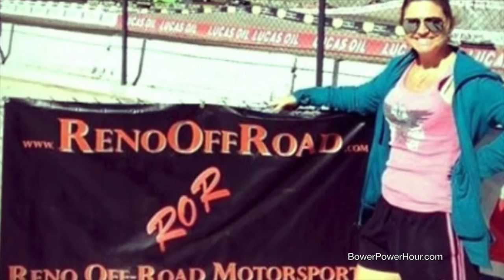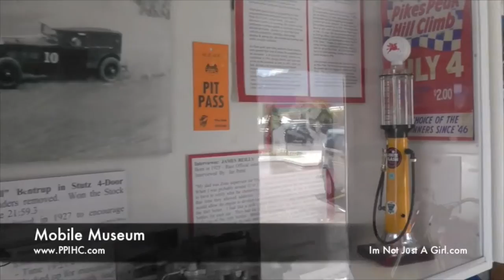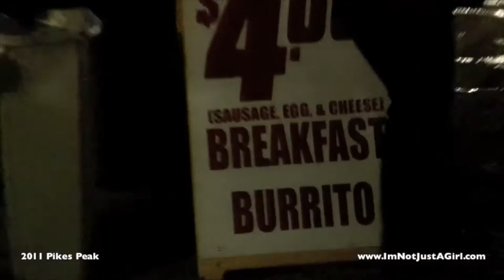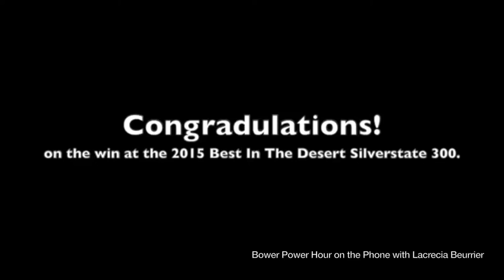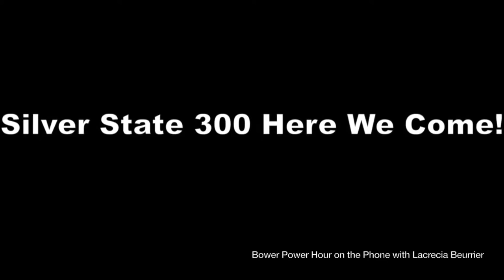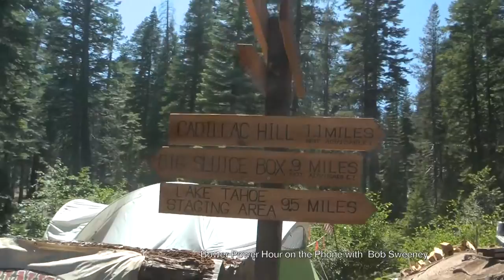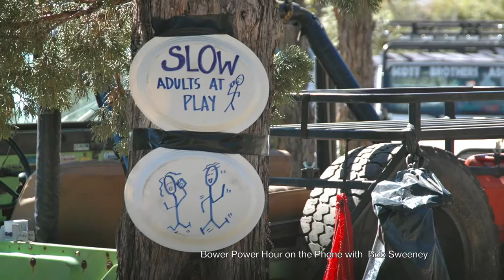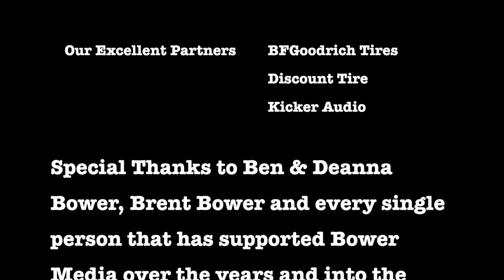Jeepers Jamboree, Lacrecia Beurrier, WARN and Pikes Peak on Bower Power Hour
July 23, 2015 Bower Power Hour is presented by Discount Tire

Featured Racer:  Lacrecia Beurrier, Rockstar Customz UTV
Featured Event:  Bob Sweeney, Jeepers Jamboree
Dispel Winching Myths:  Warn Industries, Chad Schroll
Bower Media Adventure:  Pikes Peak trip
Hosted by:  Charlene Bower